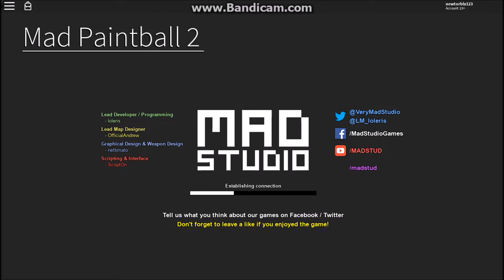MAD PAINTBALL 2